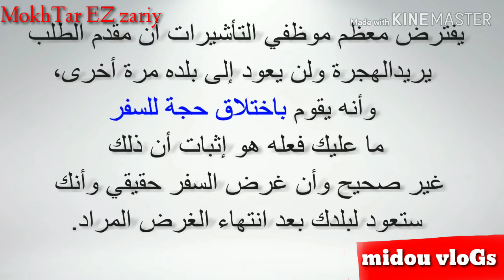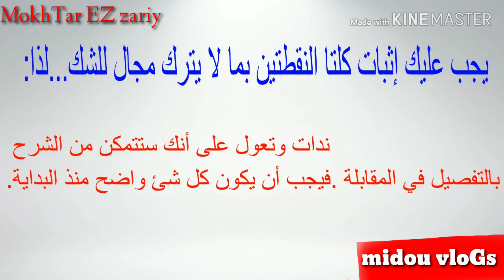5 قواعد مجربة في طلب_الفيزا_أروروبا ⁦🇪🇸⁩⁦➡️⁩ إذا إتباعتها ستحصل عليها 💯.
خطوات للحصول على فيزا أوروبا⁦🇪🇸⁩